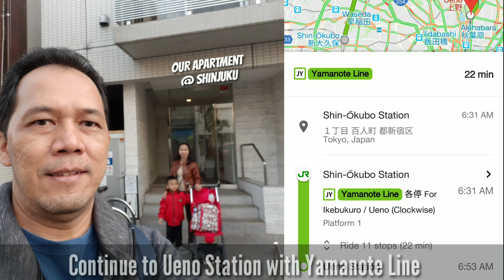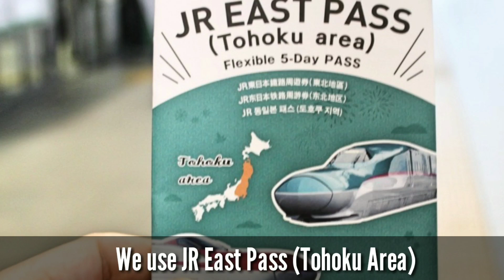Japan Trip Vlog #2 - Tenshochi Park Kitakami - Cherry Blossom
Ini adalah Vlog #2 dari trip kami ke Jepang ini.

Di hari kedua ini tanggal 21 April 2018, kami akan pergi ke Tenshochi Park di Kitakami, daerah Iwate Prefercture. Menurut prediksi, Sakura di Tenshochi Park hari ini adalah puncak dari prosesi bunga mekar (Full Bloom).

Kitakami berjarak sekitar 480 km dari kota Tokyo, yang artinya kami harus menggunakan kereta Tohoku Shinkansen.

Dari apartment kami akan naik Yamanote Line menuju Ueno Station, kemudian kami naik Tohoku Shinkansen dari Ueno Station.
Kemudian turun di Kitakami Station, dilanjutkan dengan jalan kaki menuju Tenshochi Park.
Tenshochi Park hanya berjarak sekitar 800 m dari Kitakami Station.

Apabila anda ingin memberikan comment, silahkan tulis di bagian bawah, dan Like video ini jika bermanfaat buat anda.

Salam,